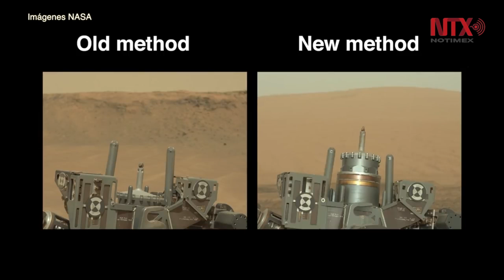Curiosity estudia en su interior muestras de Marte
El robot explorador Curiosity, de la NASA, analiza las muestras de polvo de roca del suelo marciano a bordo de uno de sus laboratorios, luego de haber perforado Marte por primera vez en más de un año.